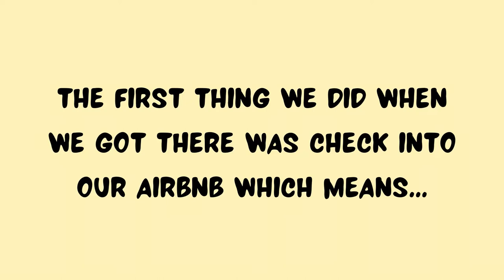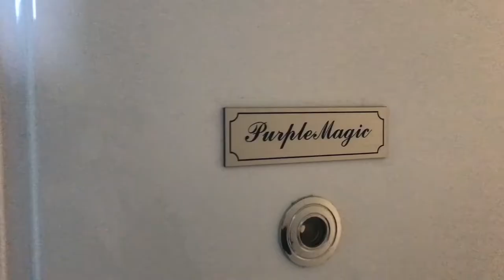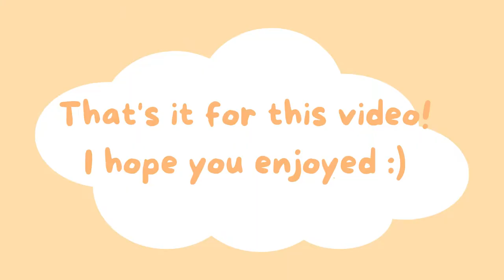Travel Vlog | Bringing you along for a day in Split, Croatia (Diocletian's Palace & more)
Hello everyone! The next stop on our adventure in Europe is Split, Croatia. This city is home to beautiful architecture and streets filled with history; it is also where many Game of Thrones scenes were filmed. ♥

Highlights ☁:
0:22 - Skip intro
1:06 - Apartment Tour
3:00 - Exploring the city

More tags!
This video is about Split, Split Croatia, Croatia, traveling to Croatia, travel 2022, vacation, travel diary, Game of Thrones, travel vlog, vlogger, traveling the world, traveling, europe, Europe, europe 2022, travel vlog 2022